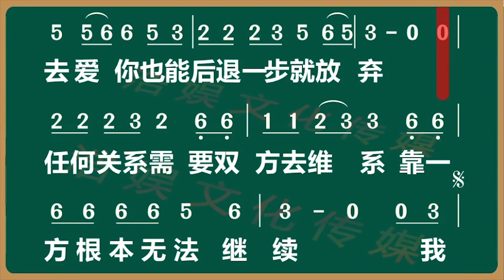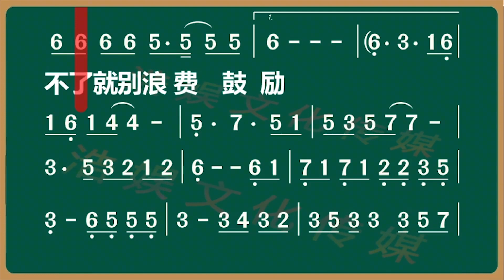跟我一起练唱排行榜歌曲《九十九步退一步》